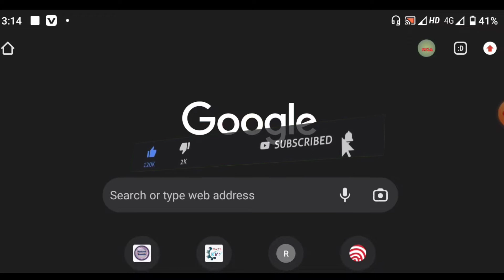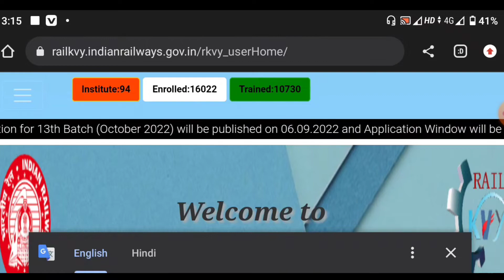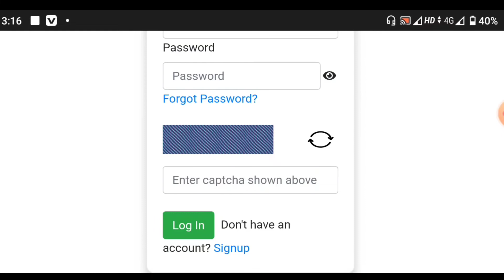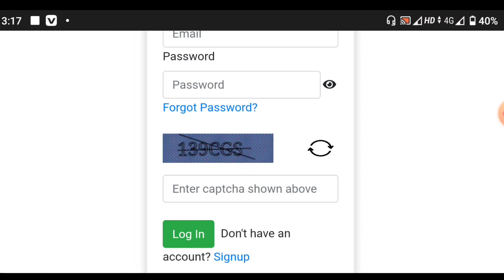Rail Kaushal Vikash Yojana।।New Batch 13th Apply Online।।Rail Kaushal Yojna Apply online।।RKVY 2022।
Namskar Dosto,
Aaj ke video me baat kiya gya hai Rail Kaushal Vikash Yojna ke baarey me